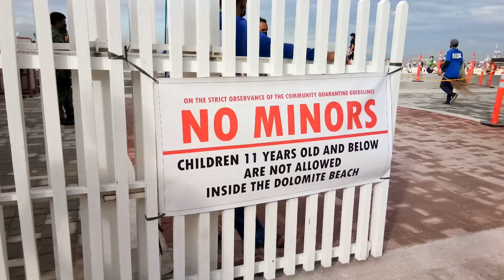DOLOMITE BEACH MANILA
Manila Baywalk Dolomite Beach, commonly known as Dolomite Beach, is an artificial beach along Manila Bay in Manila, Philippines created through the process ...

Health protocols like social distancing were reportedly violated as thousands of local tourists flocked to the artificial beach  since it reopened to the public two weeks ago.
“Children aged 12 and below will not be allowed entry to the Manila Baywalk Dolomite Beach